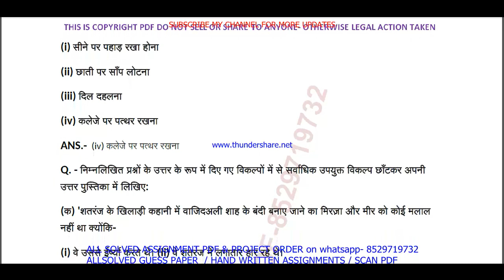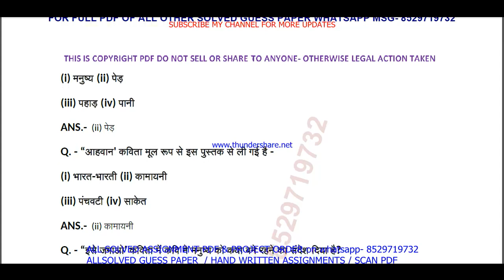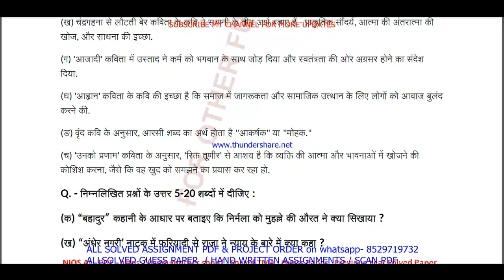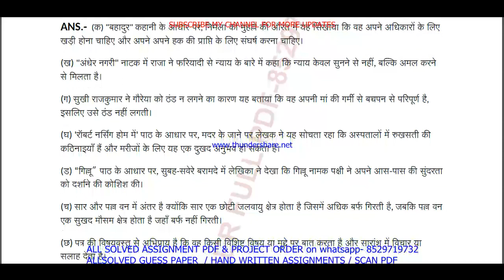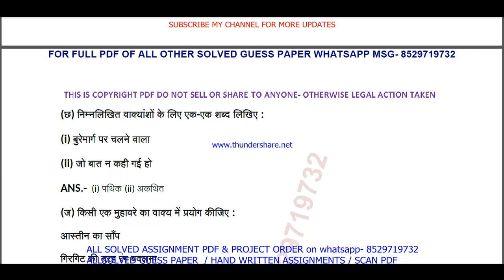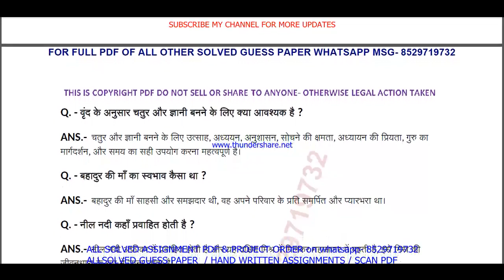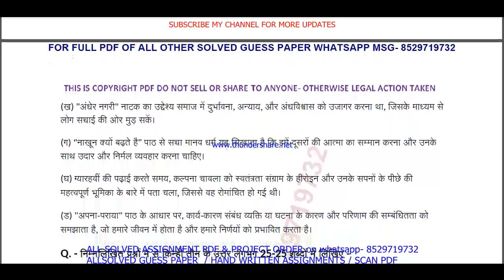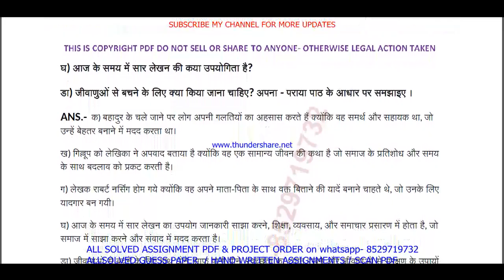NIOS 201 Hindi important questions | Hindi 201 previous year question paper | 201 HINDI 2024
NIOS 201 Hindi solved guess paper in Hindi for APRIL and OCTOBER session exams

(NIOS Solved TMA, Solved Guess Paper, Hand Written Hard copy, Scan copy)

NIOS 201 Hindi important questions in Hindi | Hindi 201 previous year question paper | 201 HINDI

NIOS Exam Preparation Made Easy: Solved Important Question Answers
Introduction: "Maximize Your Success with nios Solved Guess Papers! Our nios 10th 201 Hindi solved guess paper in Hindi for April and October session exams offers time-tested tips, exam pattern insights, and subject-specific guess papers to boost your preparation. finally Don't leave your grades to chance; embrace the power of solved guess papers!"

( PDf file of important question with answer from Old Papers- guides, and teachers suggestions for quick study)

Searchable keywords for NIOS 201 Hindi solved guess paper in Hindi
nios Hindi book class 10 solutions pdf in hindi,
nios 201 Hindi question paper,
nios 201 Hindi old question paper in hindi,
10 nios Hindi 201 previous year question paper,
nios Hindi 201,
10 nios Hindi 201 sample question paper in hindi,
nios solved previous year question papers,
nios 10th Hindi question paper 2024,
nios Hindi previous year question paper,
10 nios Hindi 201 paper pattern,
nios Hindi previous year question paper answer key in hindi,
nios class 10th Hindi previous year question paper,
nios previous question paper Hindi 201 class 10,

Benefits of nios Solved Guess Papers: NIOS 201 Hindi solved guess paper in Hindi
1. Familiarity with Exam Pattern: Guess papers give you an understanding of the exam's structure, question distribution, and marking scheme, allowing you to plan your time and effort accordingly.
2. Prioritizing Topics: Next By analyzing past trends, guess papers help you identify the most important topics and chapters that carry significant weightage in exams.
3. Practice and Revision: Attempting these papers allows you to practice under exam-like conditions and evaluate your knowledge and readiness for the actual test equally important.
4. Confidence Booster: in addition As you score well in these practice papers,  your confidence in tackling the real exam grows, reducing pre-exam jitters.
5. Time Management: Lastly Through regular practice with guess papers, you can fine-tune your time management skills, ensuring you complete the exam within the allocated time.

if any Subject Not on site just msg us.

 Other keywords
1. nios Hindi previous year question paper,
2. Hindi 201 previous year question paper in Hindi,
3. HINDI 201 Solved Guess Paper in Hindi
4. Hindi 201 important questions,
5. Hindi 201 important questions with answers,
6. nios question paper for class 10 with answers pdf,
7. nios question paper for class 10 with answers pdf 2023,
8. nios previous question paper with answer,
9. nios previous question paper Hindi,
10. nios previous question papers class 10,
11. nios Hindi question paper,
12. Hindi 201 important question,
13. Hindi 201 study material,
14. Hindi 201 question paper in Hindi,
15. Hindi 201 question paper 2023,
16. Hindi 201 suggestion questions,
17. Hindi 201 question paper pdf download,
18. Hindi 201 solved guess paper in Hindi,
19. nios 10th study material,
20. nios 10th previous year question paper,
21. nios 10th important questions,

In conclusion, in addition nios Solved Guess Papers are an indispensable aid in your journey towards acing your exams. next Embrace them with dedication, practice rigorously, and watch your confidence soar as you tackle the exams with ease.